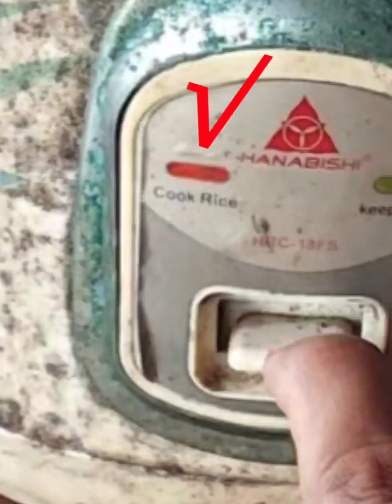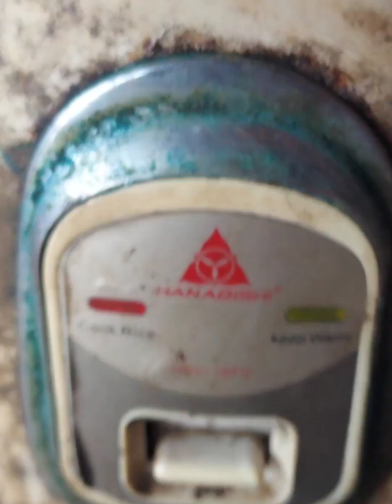Rice cooker repaired - Cooked mode not working -not heating rice cooker